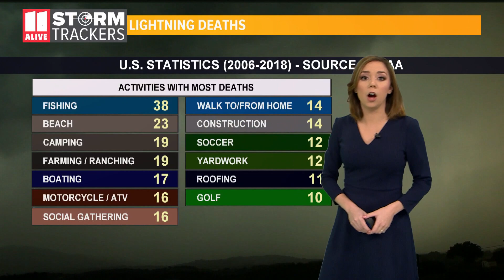Severe weather awareness | Lightning safety tips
Whenever you hear thunder, lightning is present. Go indoors until you no longer hear thunder or see lightning for 30 minutes